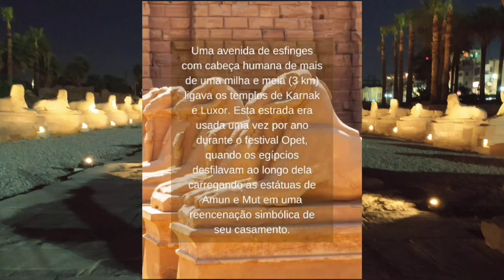Avenida das Esfinges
Após esforços contínuos de restauração , a Avenida das Esfinges ( Estrada El Kebbash ) será inaugurada na quinta-feira, 25 de novembro . O Ministério do Turismo e Antiguidades enviou convites abertos a vários embaixadores estrangeiros e figuras públicas, relata o Al Ahram.

Localizada no Alto Egito, a Avenida das Esfinges é uma passarela de 3.000 anos. Como uma extensão do complexo do Templo de Karnak, ele se conecta ao templo de Luxor três quilômetros abaixo na costa oriental do Nilo. A avenida tem 2.700 metros de comprimento e cerca de sete metros de largura, ladeada por centenas de esfinges com cabeça de carneiro e tradicionais.
Mais uma razão para você vir conhecer Egito